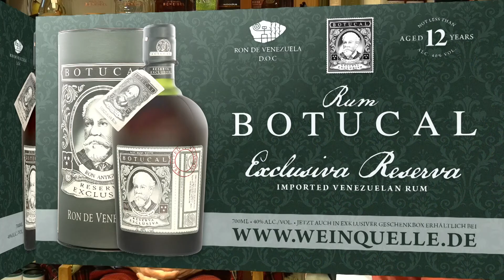smokersnews.tv will es wissen / smokesnews.TV besucht die Fachhändler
Heute zu Besuch bei Rauch Pfeifen in Wetzlar / Im Gespräch mit Ronald Rauch